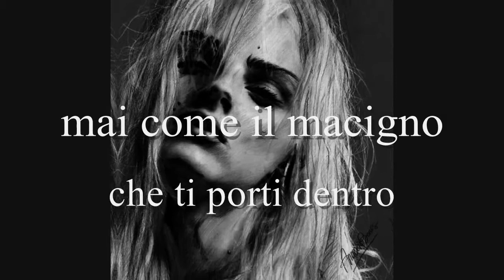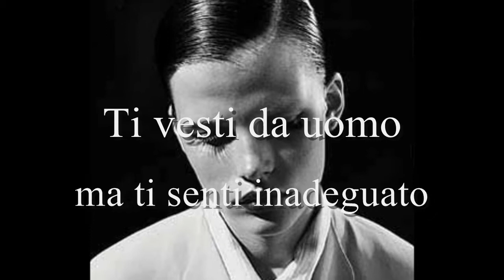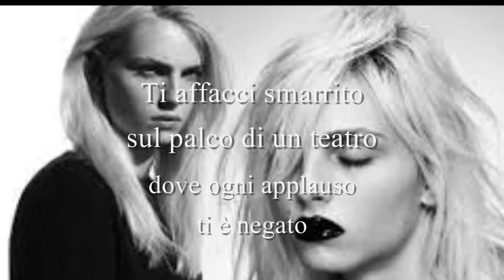LA COLPA di Laura Fontana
Video Poesia - Dedicata a tutti quelli che sono definiti "diversi" perchè nati "nei panni sbagliati". Dedicata a "tutti" perchè nessuno è uguale ad un altro...quindi siamo tutti diversi.La diversità è solo un segno di distinzione e non certo un difetto!